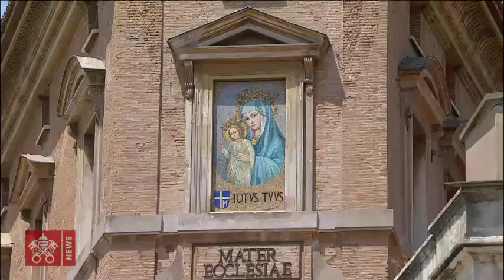Regina Coeli, 20 mai 2018, Pape François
Place Saint-Pierre - Récitation de la prière du Regina Coeli par le Pape François